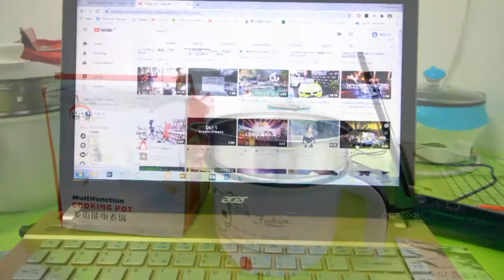[美食篇] 【VLOG 171】： 韩鲜宫廷菜芝士炒年糕教程 ( Cheese Yopokki )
灵感来自 “办公室小野”